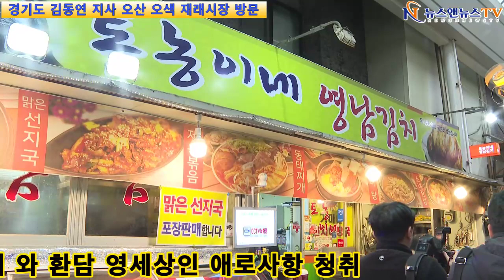경기도 김동연 지사 오산 오색 재래시장 방문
[양해용 기자]=경기 도지사 오산 오색 시장 상인 회 와 환 담 영 세 상인 애로 사항 청취